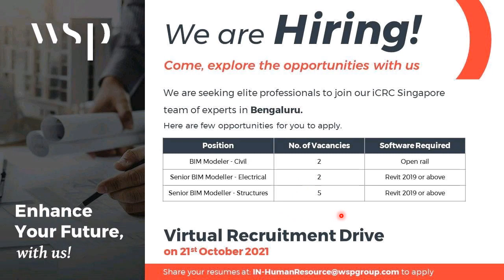Latest Jobs in Bangalore | Jobs in WSP | job vacancies in Bangalore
JobsinBangalore JobsinWSP job vacancies in Bangalore#